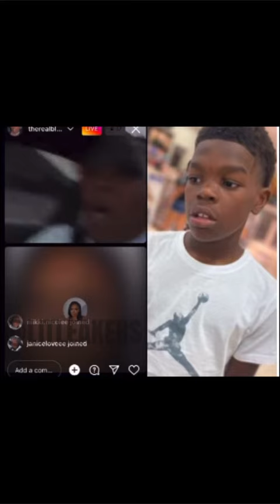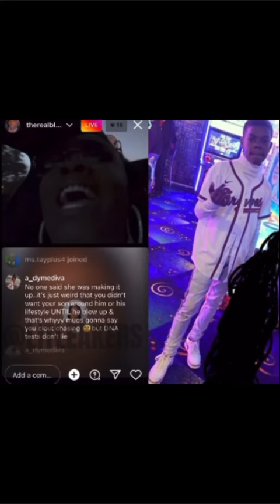Lady’s claims Lil Baby to be her sons father (Real Live)